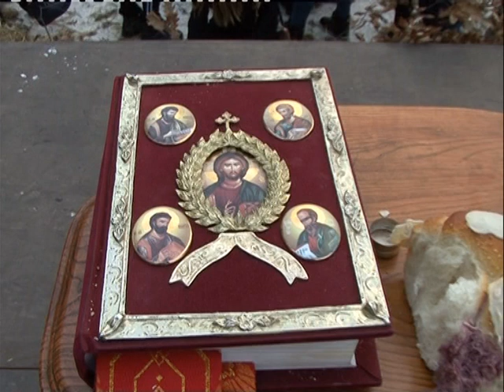Badnji dan u Svrljigu (2019. god.)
Obeležavanje Badnjeg dana u Svrljigu 2019. godine. Litije od zgrade Opštine Svrljig do crkve Sveti Car Konstantin i carica Jelena i proslava u porti crkve.